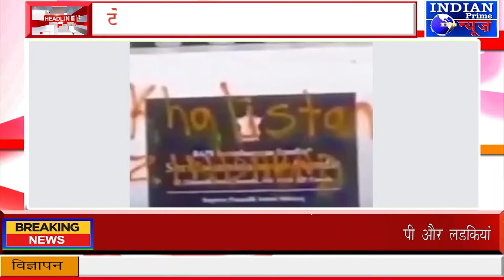IPN NEWS - टोरंटो के स्‍वामीनारायण मंदिर में तोड़फोड़ !